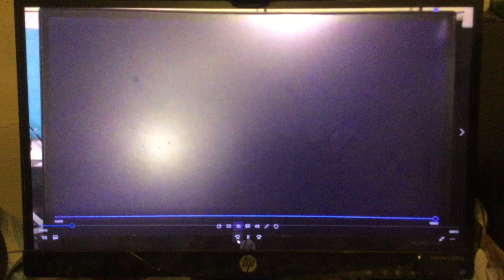Bower's Game Corner #1184: Exit: The Game- The Haunted Castle Review